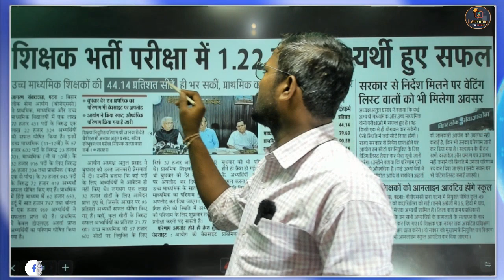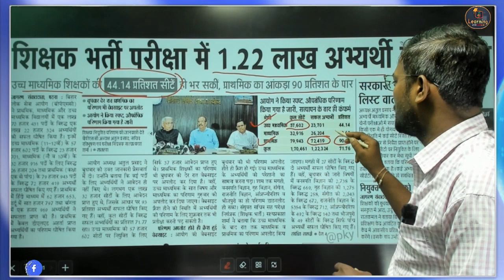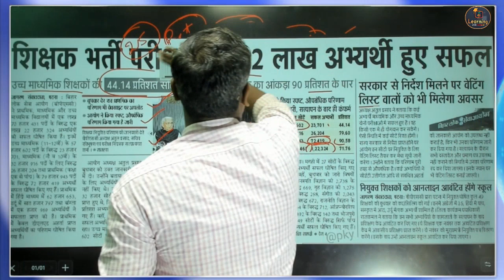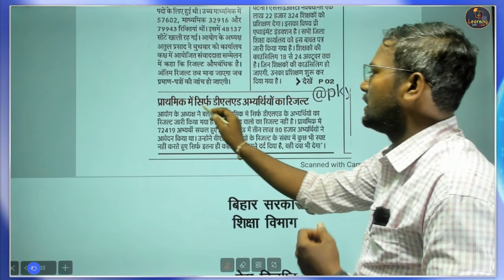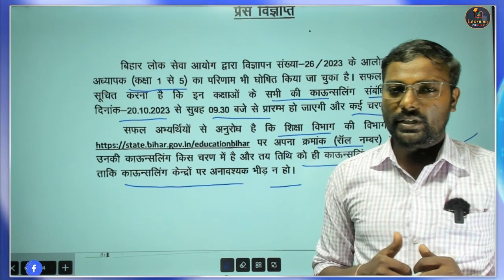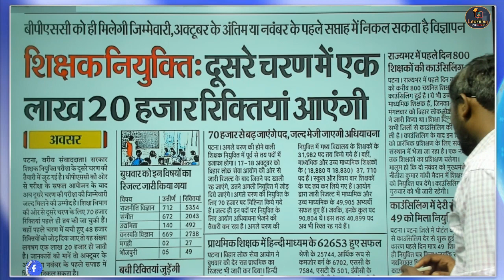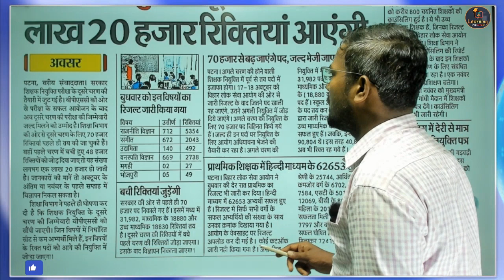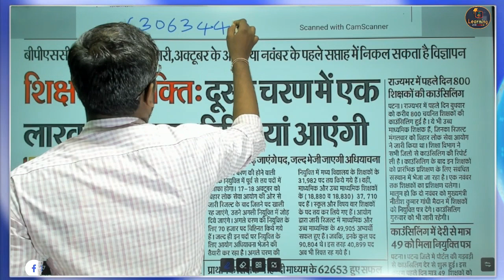Breaking News : शिक्षक बहाली परीक्षा पर बड़ी खबर ll Bihar Primary Teacher Bharti Result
बस यही पढ़ लो नौकरी पक्की 💯 - बिहार शिक्षक भर्ती ll Bihar teacher vacancy - bpscteacher bpscgsgk The Untold Truth About the BPSC Teacher Exam, Cracking the BPSC Teacher Exam: Insider Secrets Revealed

bihar teacher,
बिहार शिक्षक,
बिहार टीचर वैकेंसी,
बिहार टीचर,
bihar bpsc teacher ka form kab se bhara jayega,
bihar bpsc teacher class math,
teacher bahali,
शिक्षक बहाली,
बिहार बीपीएससी टीचर सिलेबस,
7th phase bihar teacher bpsc syllabus,
7th phase bihar teacher vacancy bpsc syllabus,